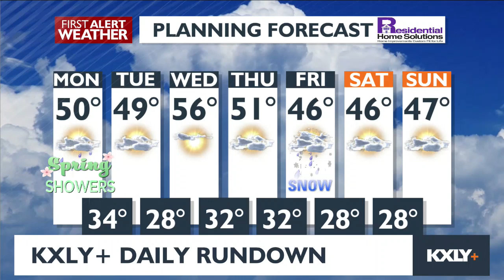KXLY+ Daily Rundown w/ Rob King March 20, 2023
4 News Now's Rob King takes you through Monday's headlines on this first day of spring.